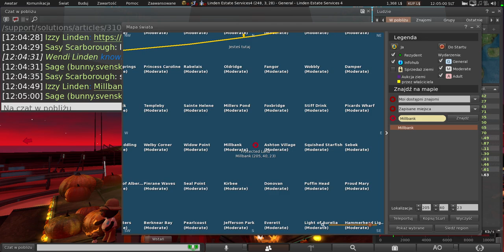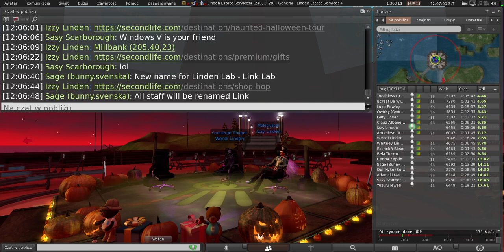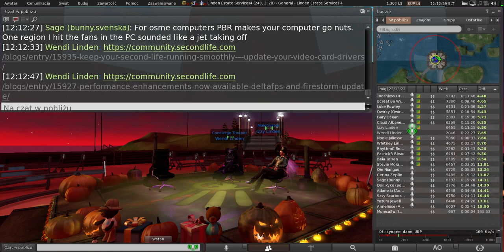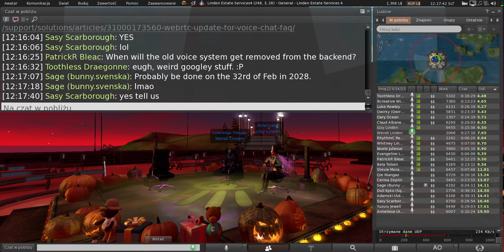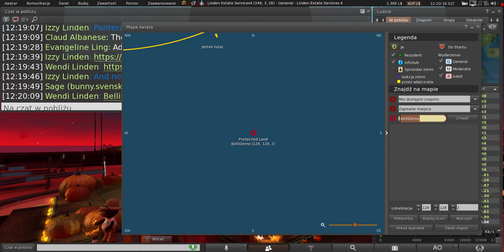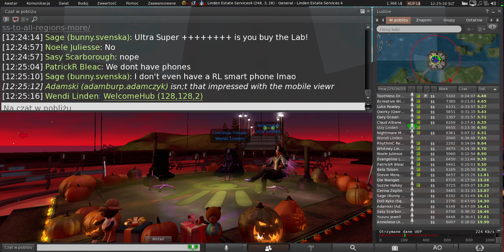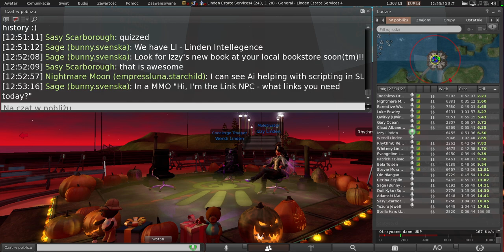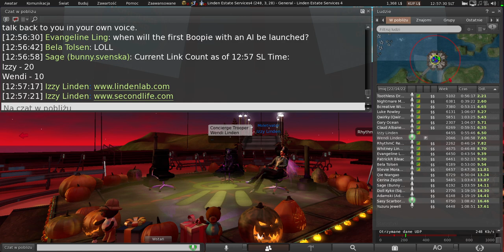Second Life: Concierge & Land User Group meeting (23 October 2024)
User group leaders: Wendi and Izzy Linden.